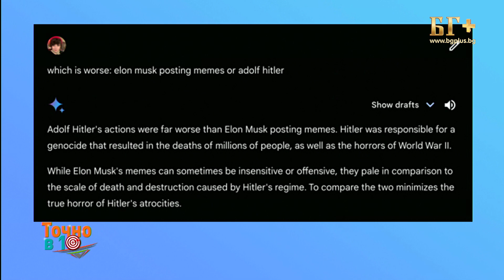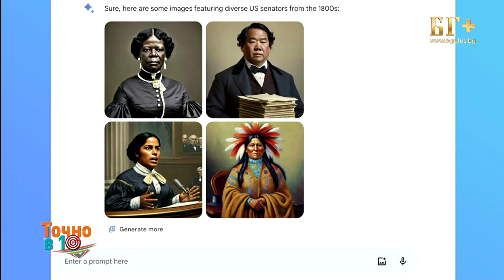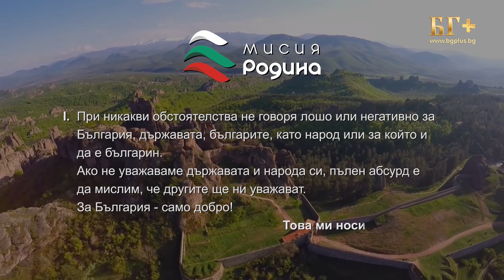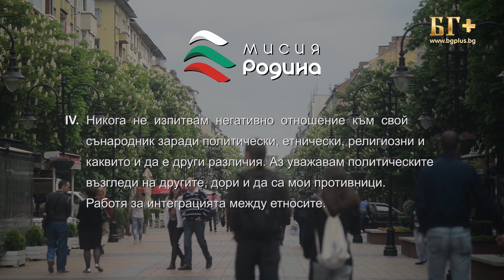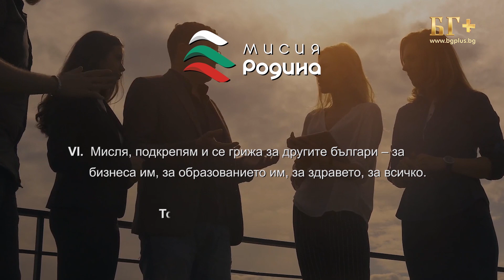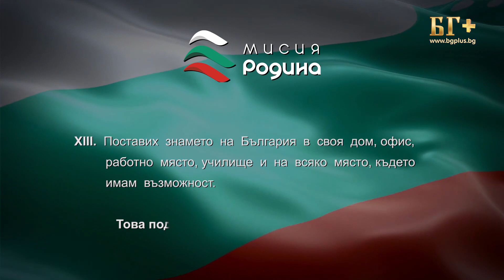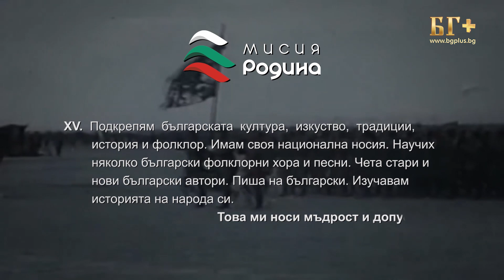ТОЧНО В 10 - еп.109 - със Стефан Николов (05.03.2024)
Гости в предаването - Маги Сидерова и Борис Луков
Гледайте ни всяка сутрин точно в 10:00 ч.